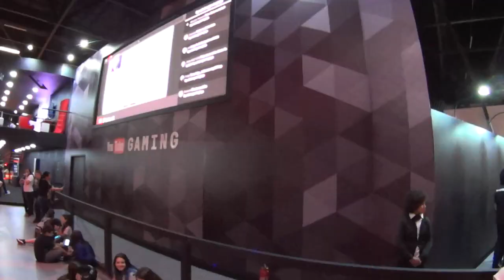CLASH ROYALE E YOUTUBERS NA BRASIL GAME SHOW - DIA 1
"BRUNOCLASH"

GEEKSTER BRASIL

"BRUNOCLASH"

Música da Intro:
50 Cent - In Da Club

“Go Clash”